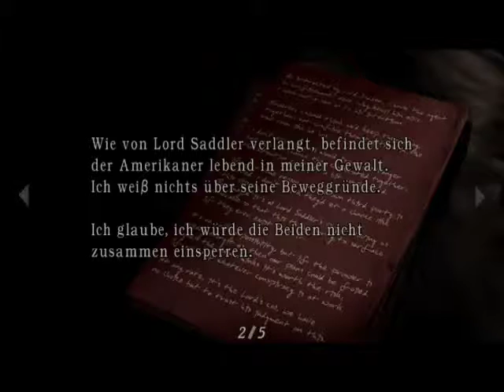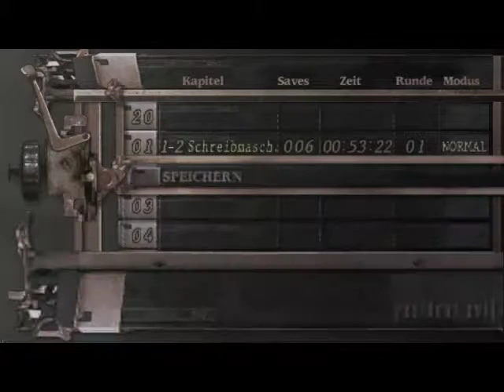Lets Play Resident Evil 4 #007 [German] In Letzter Sekunde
Wie immer sind Lob und Kritik erwünscht